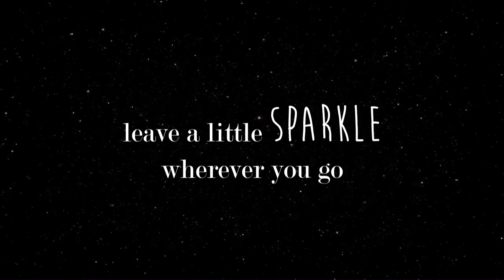Orange Chicken ni Tinebells | Philippines